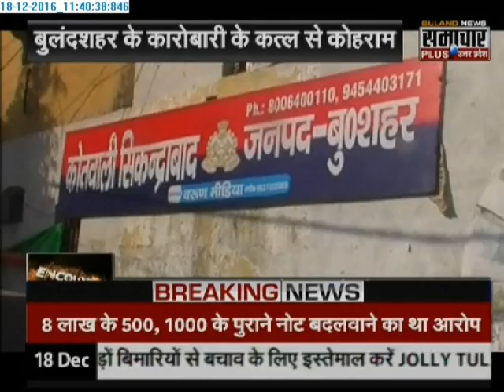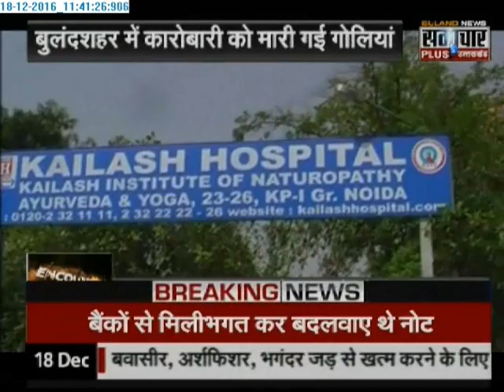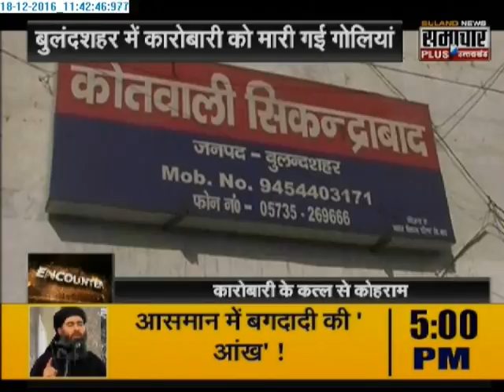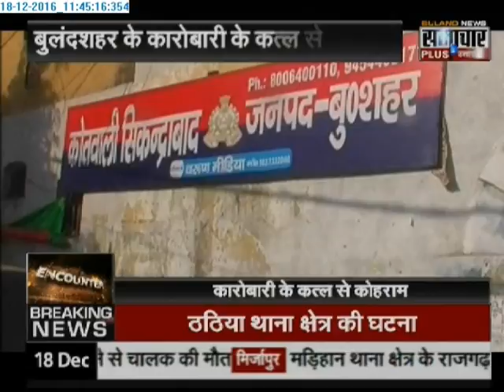Encounter: Man found doing Sex with 7-year-old girl dead body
Encounter: Man found doing Sex with 7-year-old girl dead body in Gorakhpur.